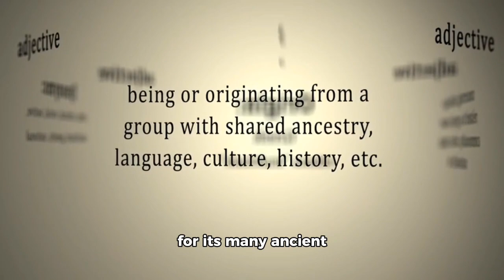"Exploring Ancient Wonders:15 Oldest Cities in the World🏛️🌍 | Uncovering Fascinating Facts & History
Uncovering the rich history of our world's oldest cities is a journey both enlightening and awe-inspiring. These ancient urban centers have stood the test of time, bearing witness to the rise and fall of empires, conquests, and the evolution of human civilization. Join us on a mesmerizing exploration through the annals of time as we reveal the unique and enthralling facts about the 15 oldest cities in the world. 🌍

Our journey takes us back thousands of years to ancient Mesopotamia, where the cradle of civilization flourished and birthed the city of Damascus. As one of the oldest continuously inhabited cities on Earth, Damascus carries with it a profound history that stretches back to the third millennium BCE. The city's enduring existence is a testament to its resilience and the indomitable spirit of its people.

Moving eastward, we encounter Jericho, a city immortalized in the Bible as the site of the fabled Battle of Jericho. With a history dating back more than 11,000 years, Jericho is widely regarded as one of the oldest inhabited cities in the world, boasting an impressive archaeological legacy that has captivated historians and explorers for centuries.

A stone's throw away from Jericho lies Aleppo, a city steeped in a rich tapestry of civilizations, from the Hittites and Assyrians to the Greeks and Romans. Despite the ravages of war and conflict in recent years, Aleppo's ancient landmarks and architectural wonders continue to stand as a testament to its enduring legacy.

Crossing continents, we journey to Athens, the birthplace of democracy and the cradle of Western civilization. With a history spanning over 3,400 years, Athens has been home to some of history's most influential philosophers, artists, and politicians, leaving an indelible mark on the world.

Turning our gaze to the mystic lands of the Far East, we come upon Varanasi, the spiritual center of India and one of the oldest continuously inhabited cities in the world. Revered by Hindus as the holiest of cities, Varanasi holds a mesmerizing allure with its ancient temples, labyrinthine alleys, and the sacred Ganges River.

As we traverse through each of these ancient cities, we unravel their captivating stories and unearth the unique characteristics that have shaped their destinies for millennia. Join us as we peel back the layers of time to reveal the fascinating facts and little-known secrets that make these cities true marvels of human history. OldestCities History FascinatingFacts 🏛️🔍